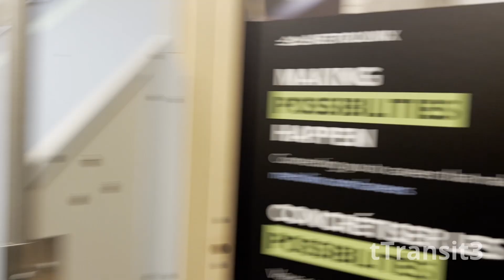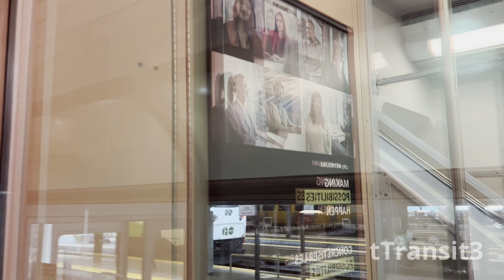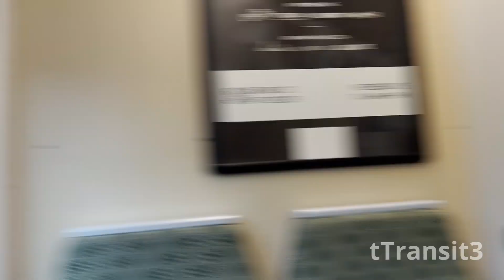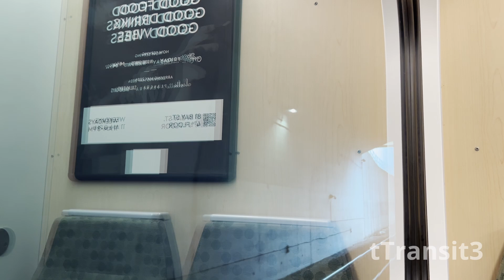Go Transit Lakeshore West Line: Union to Mimico